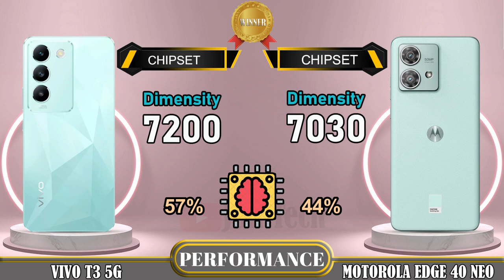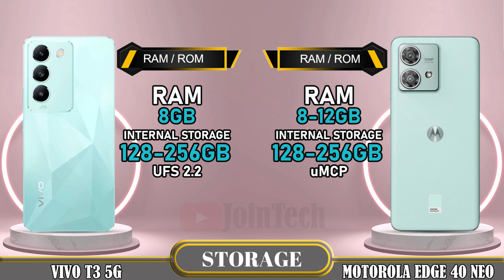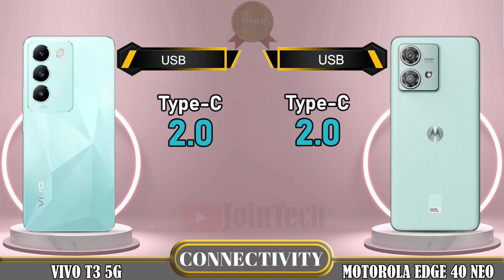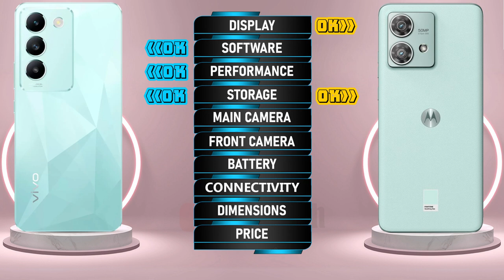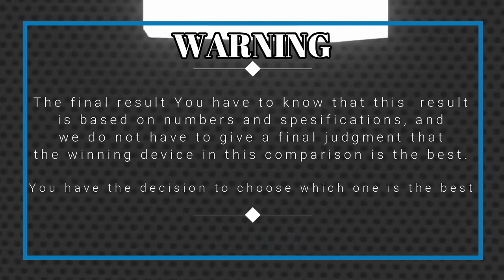🔥 Duel High Tech! Vivo T3 Vs Motorola Edge 40 Neo Off in a Smartphone Showdown!!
Vivo T3 5G vs Motorola Edge 40 Neo 5G | Comparison | Review | Unboxing | Price | Antutu Score
We provide a detailed first look at the Vivo T3 5G, including hands-on specifications and features. The data is sourced from the manufacturer's laboratory, and the actual data may differ due to test environment conditions. You can find the specs and unboxing information for the Vivo T3 5G in our comparison review. Share your first impressions and any tests you conducted in the comments section, especially when comparing it to the Motorola Edge 40 Neo 5G. Please note that any Google data used in this video is purely for illustrative purposes, and we cannot guarantee the accuracy (100%) of the information presented.
🔔 Turn on the bell for new upload notification 🔔
Please To: